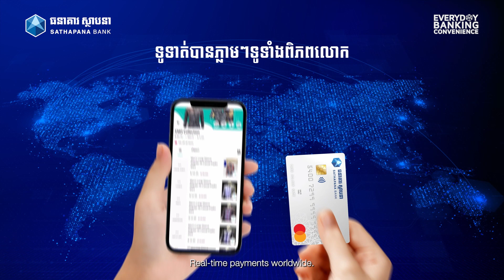អត្ថប្រយោជន៍កាន់តែច្រើន ជាមួយប័ណ្ណម៉ាស្ទ័រកាត ស្ថាបនា